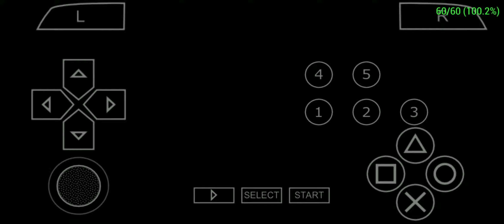Soul Calibur 6 Broken Destiny - Sophitia Quick Match [Part 9]🎮🎮🎮|JMCODM19TV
Soul Calibur 6 Broken Destiny,gameplay natin si Sophitia na Default Costume,naka unlimited Soul Gauge,Default Weapon,with Edge Master Difficulty
sa Quick Match enjoy watching.

JMCODM19TV